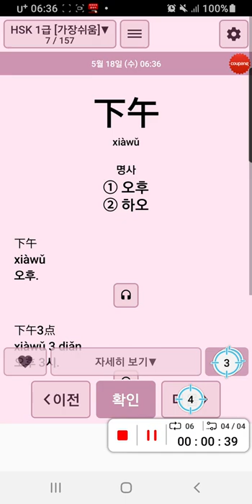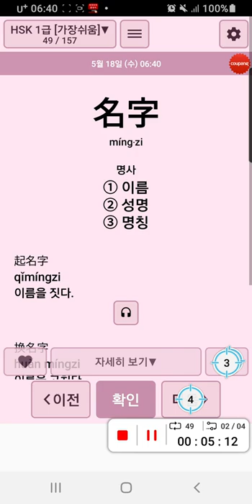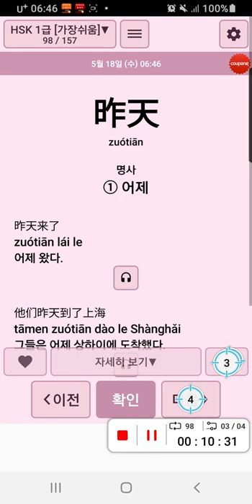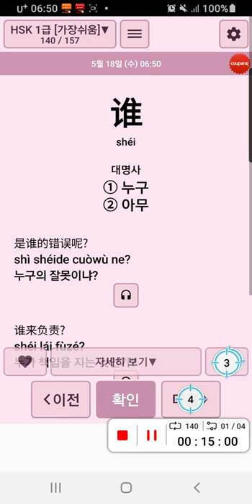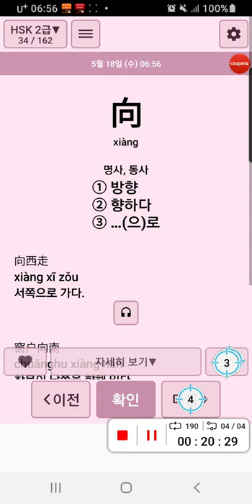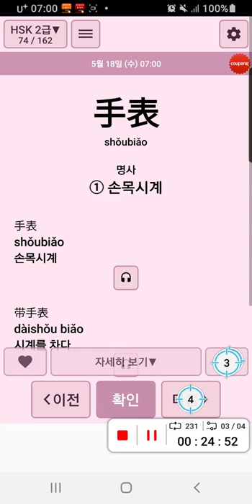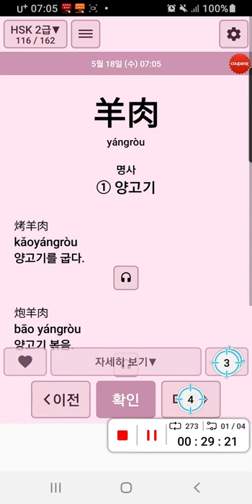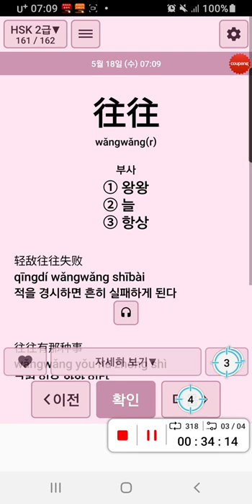가장쉬운 HSK1,2급 중국어 단어319개 3회씩 반복듣기 쉐도잉 (켜자마자 중국어)